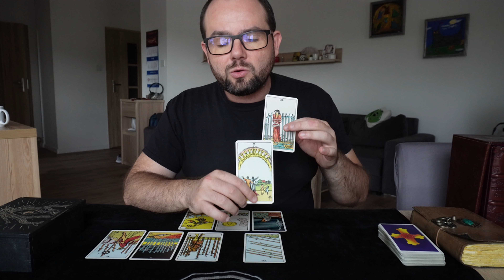Strzelec Tarot ♐️ Horoskop na Lato 2024 ☀️ Nareszcie Los Zmienia Się Na Twoją Korzyść ✨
Dziękuję za Lajki i Subskrypcje, jesteście Super :)

Co każdy Strzelec musi wiedzieć o nadchodzącym Lecie 2024. Ten Horoskop Tarota na Czerwiec, Lipiec, Sierpień i Wrzesień wskaże na ważne elementy, na które musisz zwrócić uwagę.